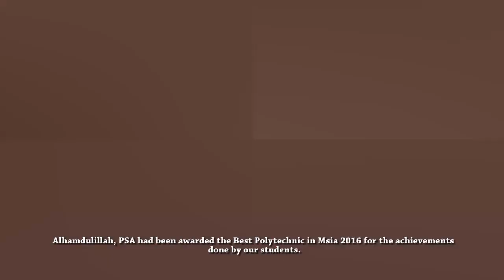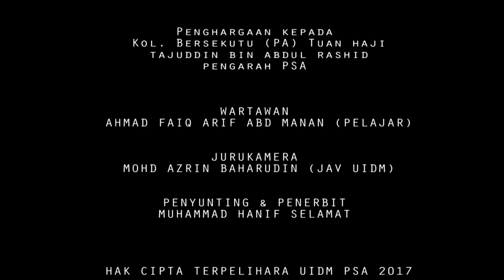POLITV CENTRAL- KARNIVAL KOKURIKULUM POLITEKNIK MALAYSIA (PSA)